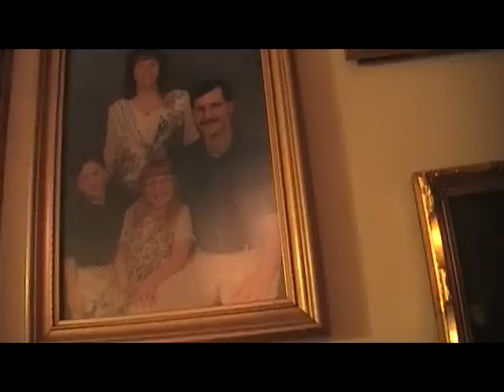IKERI Episode 5 - The Christmas Show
The Christmas Show with Christmas GOO